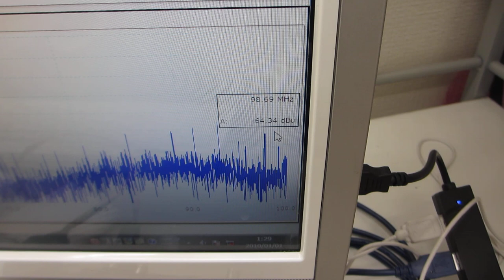表面弾性波を利用した、超音波プローブの発振制御実験（超音波システム研究所）